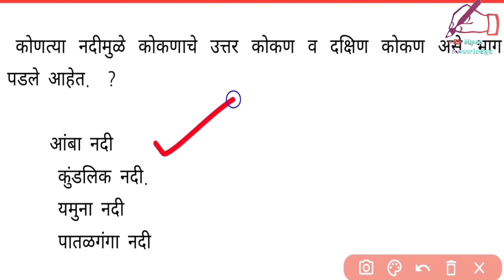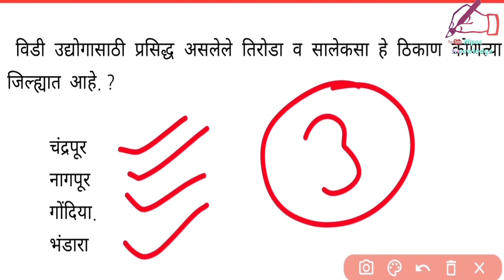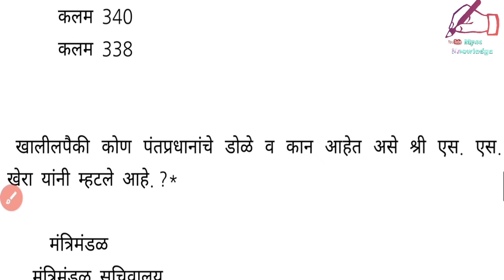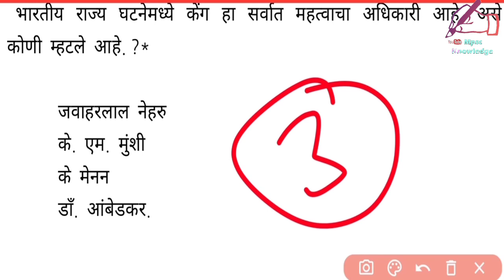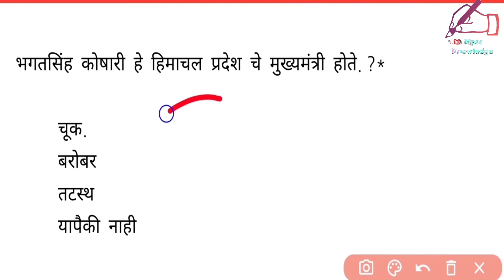आरोग्य विभागासाठी तांत्रिक प्रश्न || arogya vibhag bharati 2020|| arogya vibhag bharti latest update